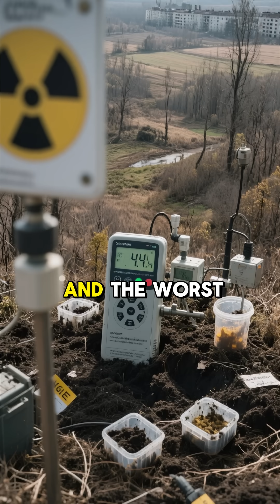Do you know how the Chernobyl explosion happened?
In the ruins of Chernobyl lies a haunting relic – a worker’s shoe, still so radioactive that it can kill anyone who dares to touch it. Decades after the nuclear disaster, this eerie object continues to emit deadly radiation, a chilling reminder of one of history’s worst tragedies. Is this the most dangerous shoe in the world?